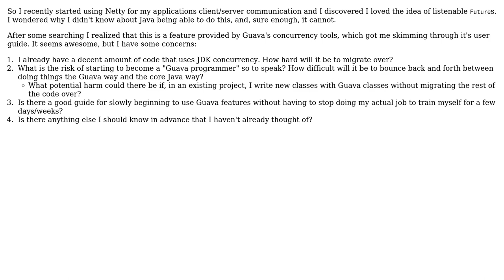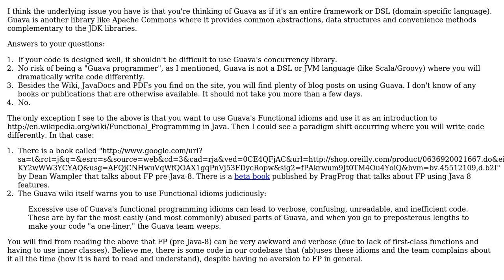Getting into Guava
With thanks & praise to God, and with thanks to the many people who have made this project possible! You are responsible for your own actions.